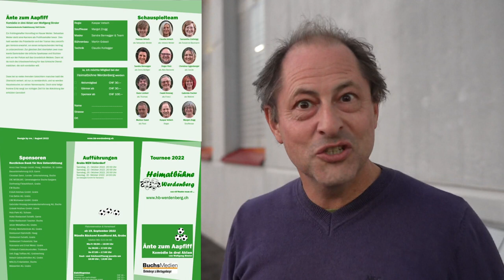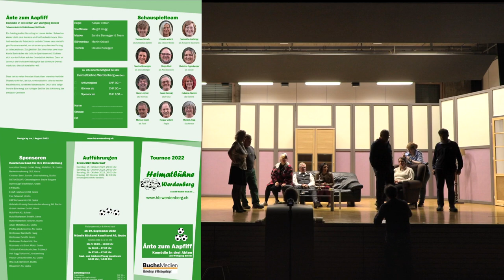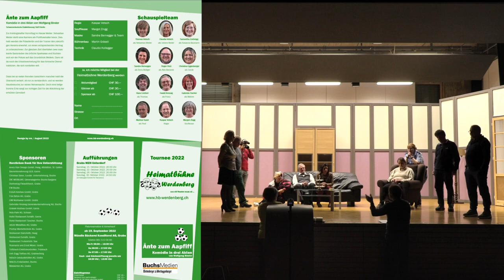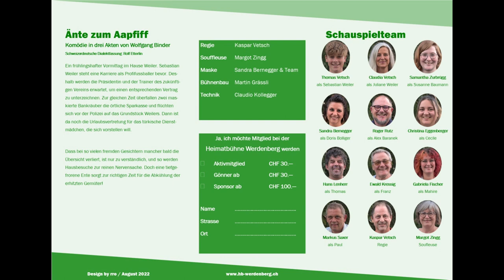Änte zum Aapfiff-Heimatbühne Werdenberg